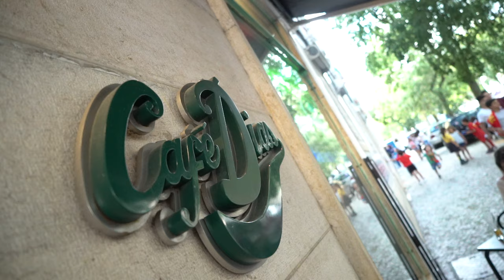Free Stock Footage